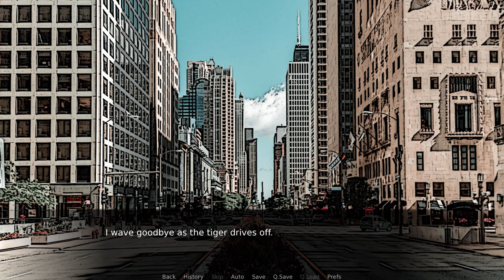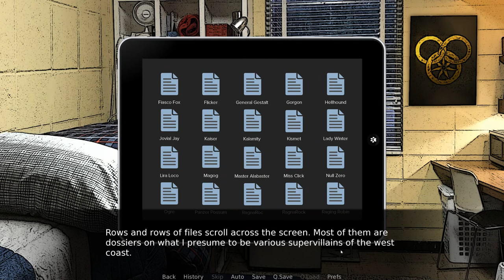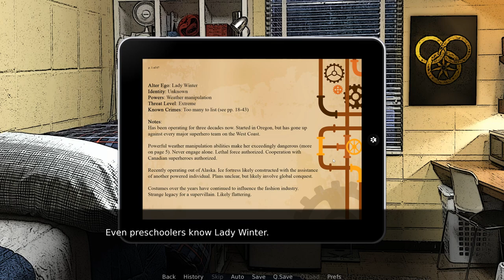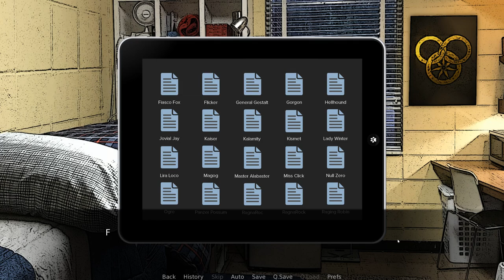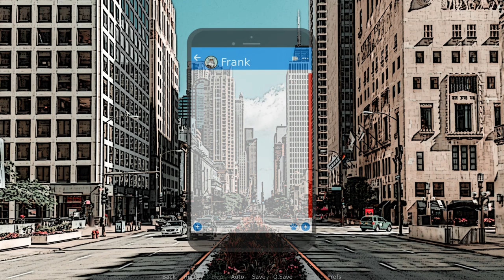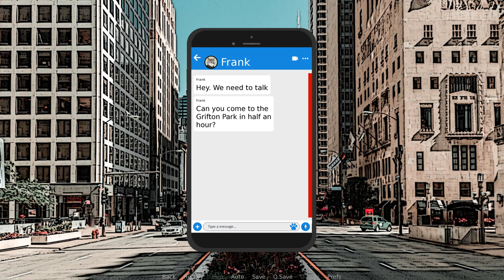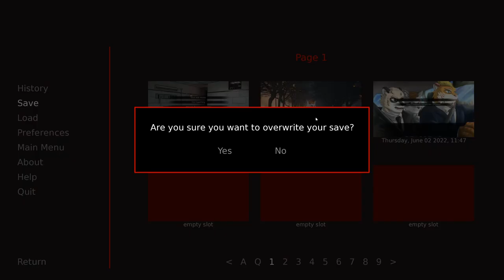The Confrontation- Super Nova #7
Mnesis texts Nick and the two meet up, but it doesn't go the way Nick expects...

Honestly, I can understand why Mnesis wants Nick to give it up before he gets too far in, he's an innocent kid who might get hurt or worse in this line of work.